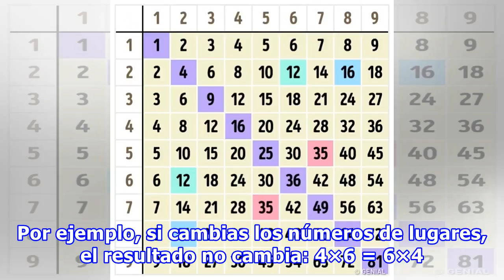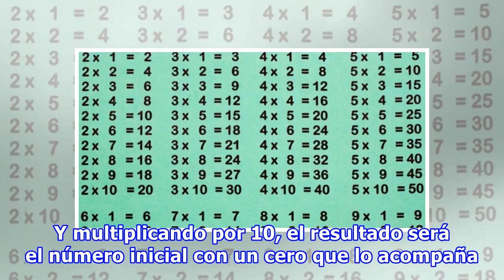Cómo aprender la tabla de multiplicar y ahorrarte un montón de nervios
Cómo aprender la tabla de multiplicar y ahorrarte un montón de nervios La tabla de multiplicar es una noción básica en las matemáticas que conocemos desde la escuela primaria y luego usamos durante toda la vida independientemente de nuestra profesión. Pero a los niños se les hace difícil aprender la...